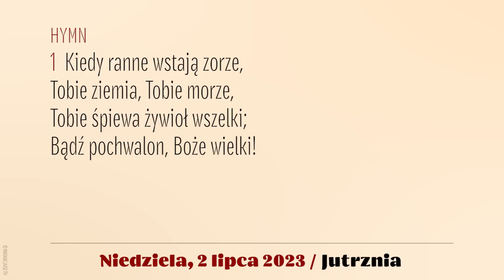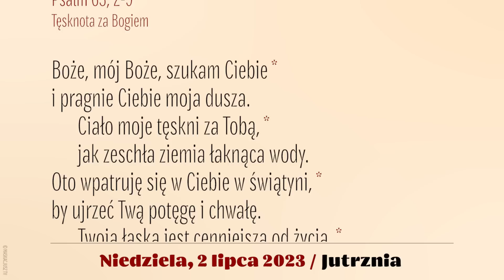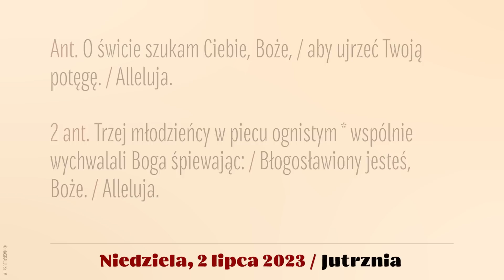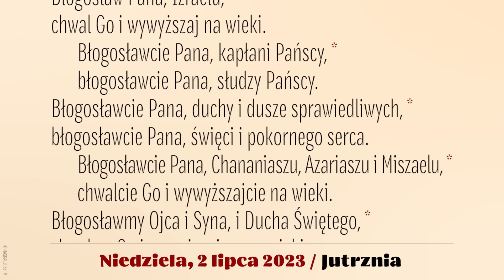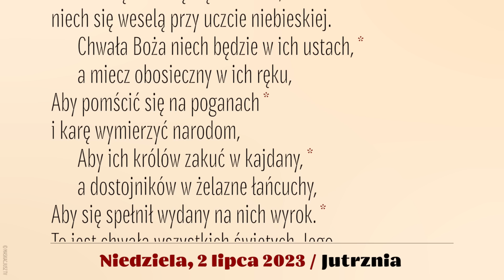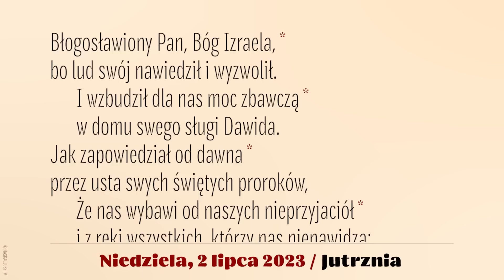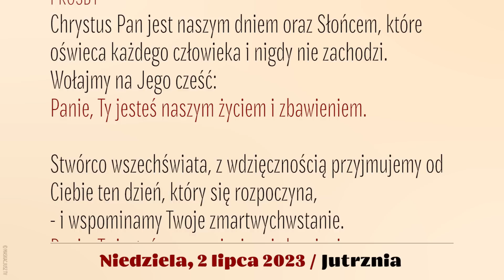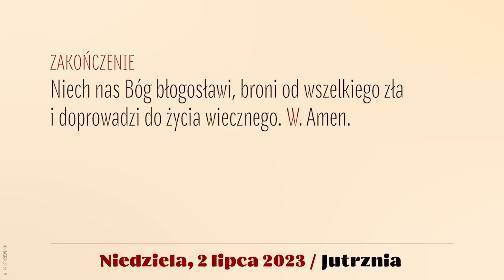Jutrznia | 2 lipca 2023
Brewiarz | Jutrznia
2 lipca 2023
XIII Niedziela zwykła, rok A

Śpiew: Rafał Maciejewski
Lektor: Łukasz Głowacki
Montaż: MASKACJUSZ TV